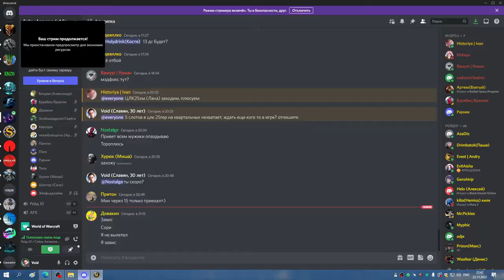2я часть ЛАНА и траи синдры 25 гер БДК 22 11 22